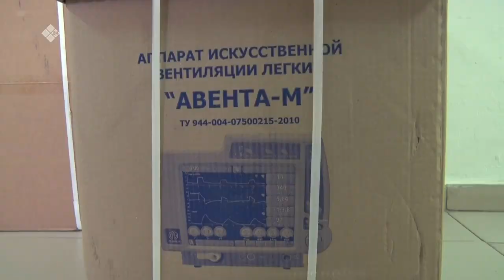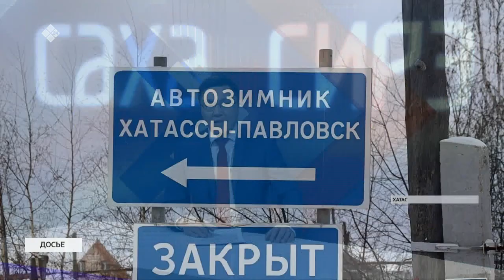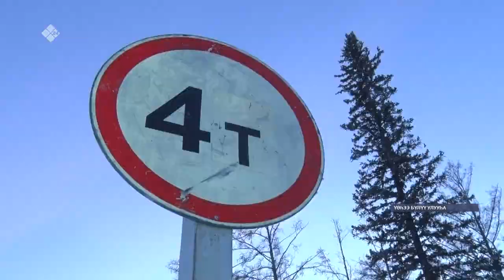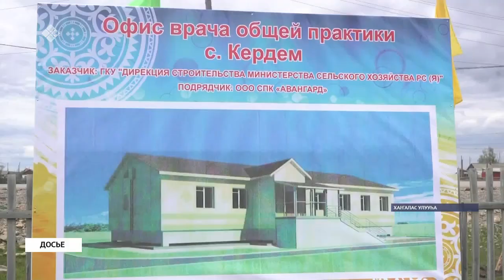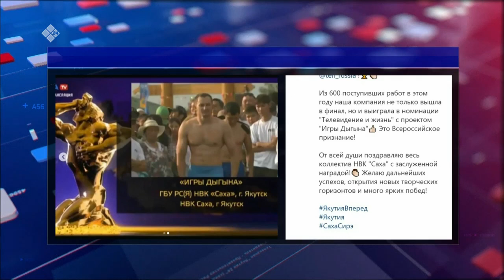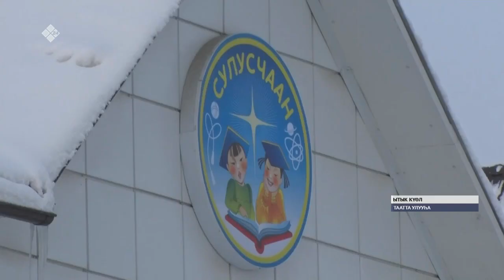«Саха сирэ» информационнай биэрии. Сэтинньи 27 күнэ, 13:30 ч.